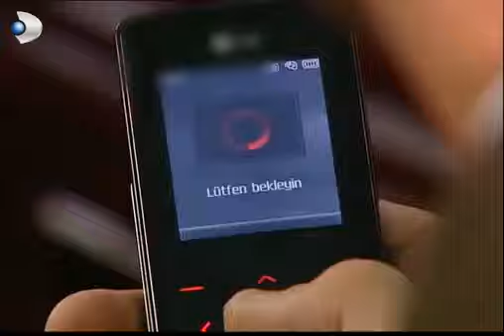Caída de las hojas Español - ¡Farhunde y Şevket fueron capturados! - Sección 5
Cuando se le pidió que ignorara una injusticia, el Señor Ali Rıza, quien dedicó su vida a inculcar buenos valores en sus cinco hijos, renuncia a su cargo de Gobernador de Distrito. Con la aceptación de su hija Necla en una universidad en Estambul, la familia decide mudarse a la ciudad. Sin embargo, el Señor Ali Rıza se encuentra con una Estambul muy diferente a la que recordaba de su juventud. Mientras su hija mayor, Fikret, lidia con la tristeza de dejar atrás un amor, las demás hijas, Necla, Leyla y la pequeña Ayşe, están emocionadas por la nueva vida en la ciudad. Mientras tanto, su esposa, Hayriye, está visiblemente inquieta. ¿Podrá Ali Rıza enfrentar las dificultades que se presenten y mantener unida a su familia, o serán estos desafíos los que los lleven al borde del colapso?

Reparto: Halil Ergün, Güven Hokna, Bennu Yıldırımlar, Gökçe Bahadır, Deniz Çakır, Fahriye Evcen, Caner Kurtaran, Tolga Karel, Seda Demir, Bedia Ener